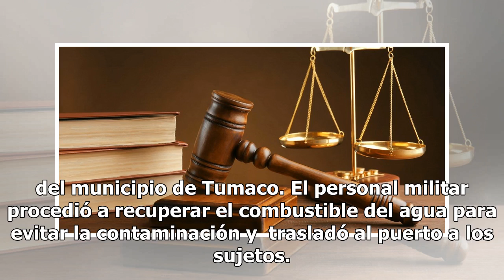Judicial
La Armada de Colombia, en una operación conjunta con la Fuerza Aérea Colombiana realizó la incautación de 454 kilogramos de clorhidrato de cocaína y 200 gramos de marihuana, en el área general del municipio de Tumaco, Nariño, que eran transportados por cuatro sujetos a bordo de una embarcación tipo ...